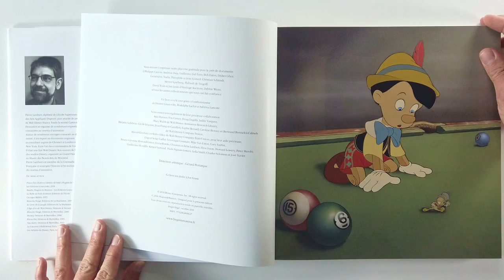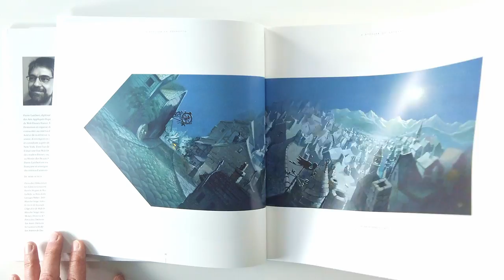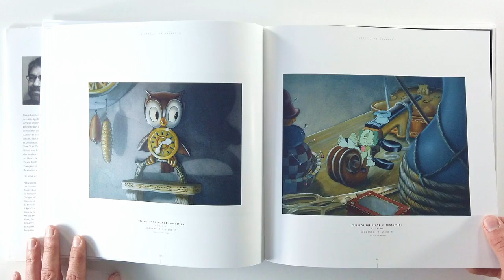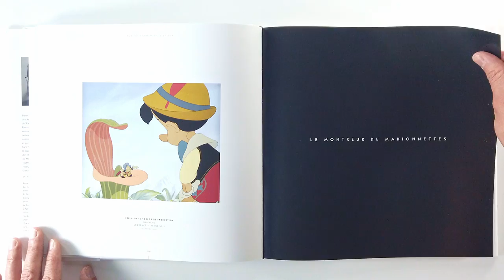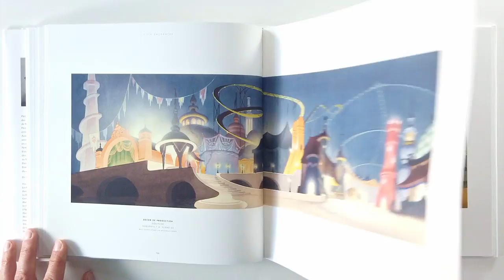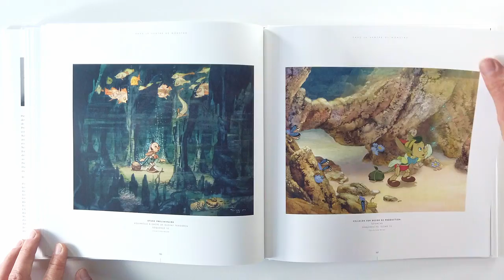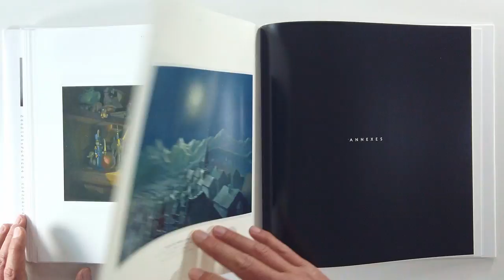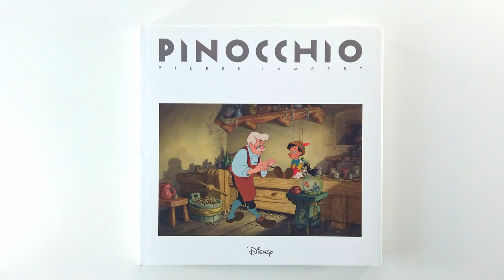Pinocchio Pierre Lambert (flip through) Artbook